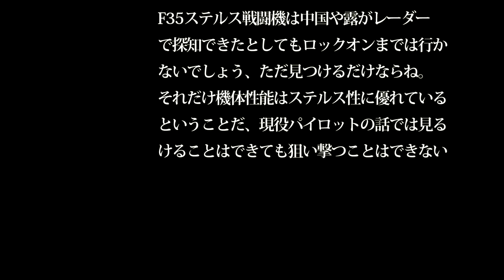【通勤中に防衛を】F 35シリーズ戦闘機を更にバックアップする「ロイヤル・ウイングマン」計画！ 遂に実用化が間近に迫った無人戦闘機とは？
関連動画

引用・転載「出典：海上自衛隊ホームページ」
引用・転載「出典：航空自衛隊ホームページ」
引用・転載「出典：陸上自衛隊ホームページ」

【アグレッサー部隊】F-35も遂にアグレッサー機に！Su-57そっくりの新迷彩・コックピット映像も